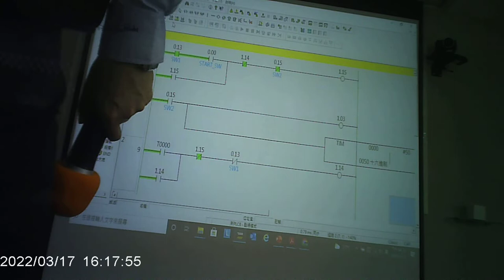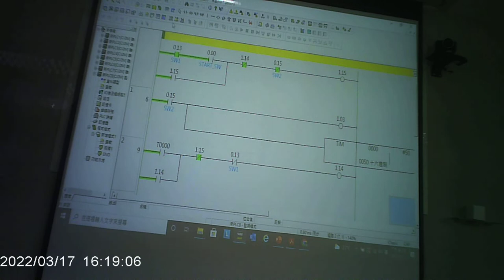PLC課程-Day1_35